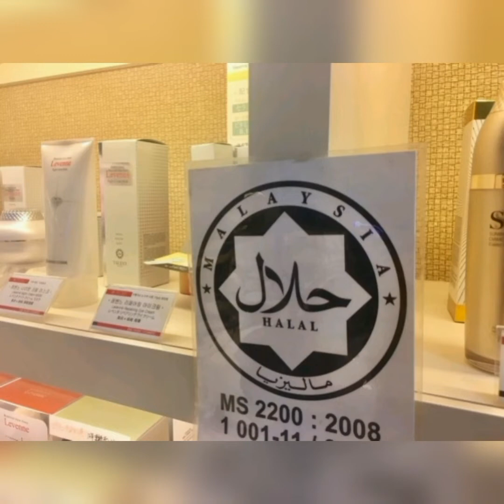Czym są kosmetyki halal?